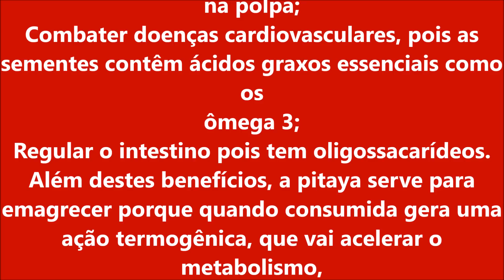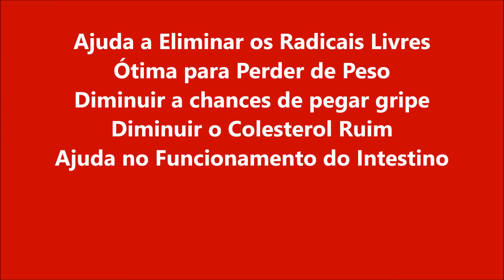BENEFICIOS DA PITAYA PARA SUA SAUDE ASSISTA O VIDEO DESCUBRA MARAVILHAS POR MARA CAPRIO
Nem todas as nossas batalhas podem resultar em vitórias, mas quando lutamos com todas as nossas forças, iremos desfrutar de grandes conquistas durante a nossa vida.
Basta acreditarmos e estarmos dispostos a dar o nosso melhor em tudo o que fazemos.
Com o tempo construiremos nosso caminho, conscientes de que conseguimos tudo o que estava ao nosso alcance.
O Senhor nunca disse que segui-lo séria fácil.
Mais ao caminhar com Jesus você terá sempre forças para continuar lutando e mesmo que se sentir fraco Deus te mantém de pé.
Abençoado e iluminado seja seu dia. Que o Senhor esteja sempre convosco.